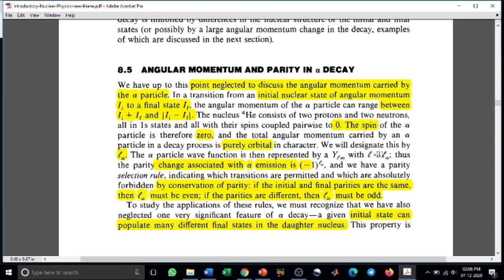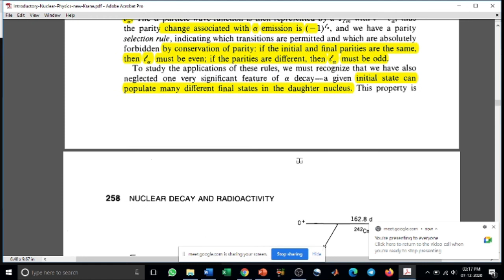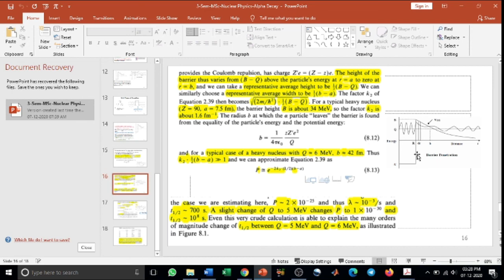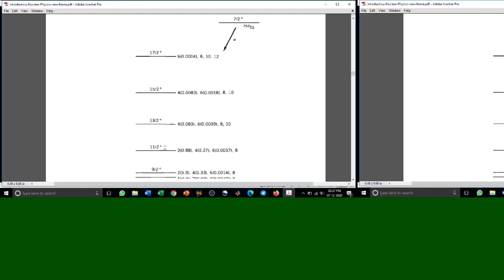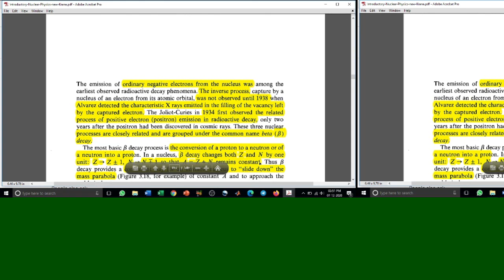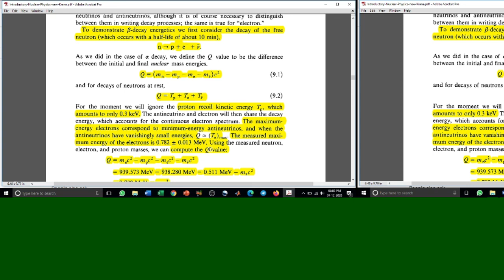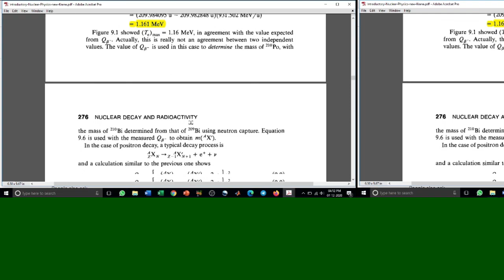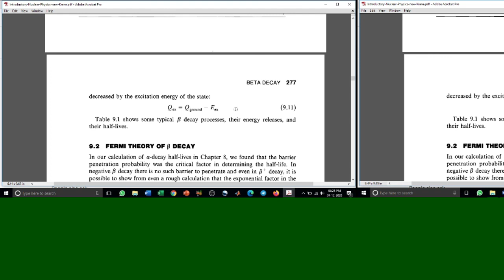Angular Momentum and Parity in Alpha Decay and Beta Decay Energetics (Malayalam):Live Class Recorded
MSc Physics - Nuclear Physics, Calicut University
Based on Kenneth S Krane